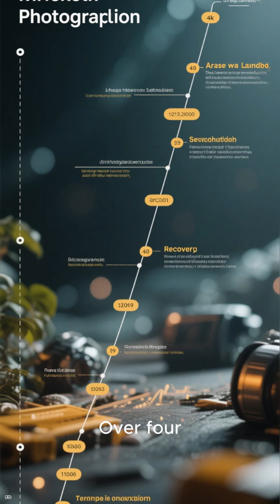The impact of the Gannon superstorm on Earth's plasmasphere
“The Superstorm That Crushed Earth’s Plasmasphere”

“Earth Was Hit Harder Than We Thought: The Gannon Storm Explained”

“How a Solar Superstorm Shrunk Earth’s Plasma Shield by 80%”

“The Storm That Bent Earth’s Magnetic Field Like Paper”

“Why the 2024 Superstorm Terrified Scientists”

“New Data Reveals How the Gannon Superstorm Collapsed Earth’s Plasmasphere”

“Inside the Strongest Geomagnetic Storm in 20 Years”

“How Negative Storms Delay Plasmasphere Recovery”

“Arase’s Historic Measurements of the 2024 Superstorm”